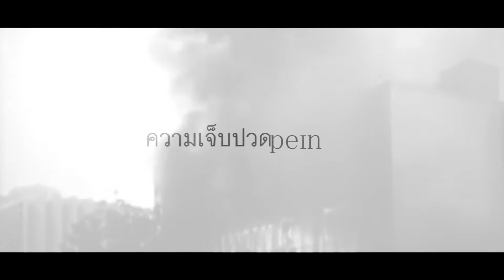ละคอนเวที Asian Got Talent 2016 [Teaser]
ที่สุดแห่งละครเอเชียในภาคใต้กำลังจะเกิดขึ้นในอีก 1 สัปดาห์ต่อจากนี้แล้ว
19 พฤศจิกายน 2559
ณ หอประชุมมหาวิทยาลัยสงขลานครินทร์ วิทยาเขตสุราษฎร์ธานี
ร่วมมาเป็นส่วนหนึ่งของการแสดงละครเวทีชุดนี้ได้
เปิดจำหน่ายบัตรแล้ววันนี้ สอบถามรายละเอียดหรือสั่งซื้อบัตรได้ที่
-ดร.ภาสกร อินทรารุณ (อ.เอิร์ธ)
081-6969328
-น.ส.วจีนันท์ สิทธิรักษ์ (ป้อม)
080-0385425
-น.ส.พัชรินทร์ เจนสง่า (ปู)
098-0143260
สถานที่จำหน่ายบัตร : โรงอาหารวชส.(ตึกตัวยู) มหาวิทยาลัยสงขลานครินทร์ วิทยาเขตสุราษฎร์ธานี
เวลาจำหน่าย : ทุกวัน ตั้งแต่เวลา 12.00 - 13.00 น.